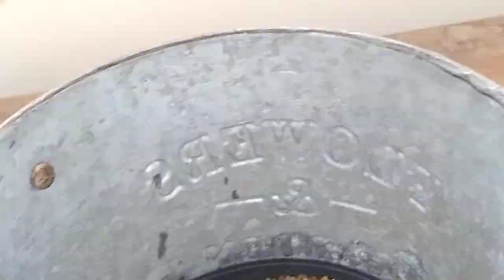VOCÊ SABIA QUE UM BUBO PODE LEVAR ATÉ UM ANO PRA DA NOVOS BROTOS 🤔🥰🙏😘